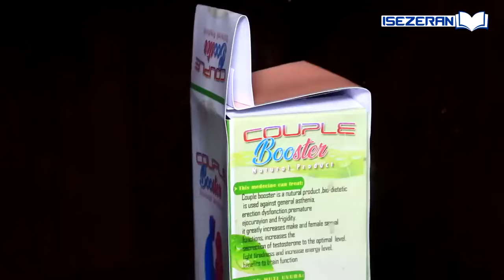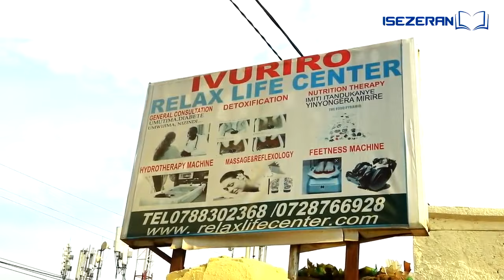ADEPR mu ihurizo rikomeye😱Ubuhanuzi bwa RIZIKI na John ryanjye bunyujijwemo umurongo utukura😲BYAKOME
Hari igitekerezo, ubuhamya cyangwa inyunganizi ushaka kuduha cyangwa hari inkuru n' inyigisho ushaka gusangiza abandi watwandikira cyangwa ukaduhamagara kuri + 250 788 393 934